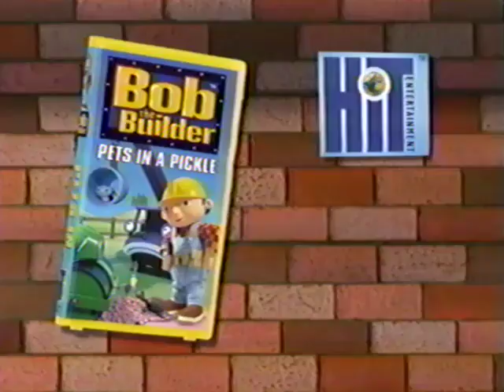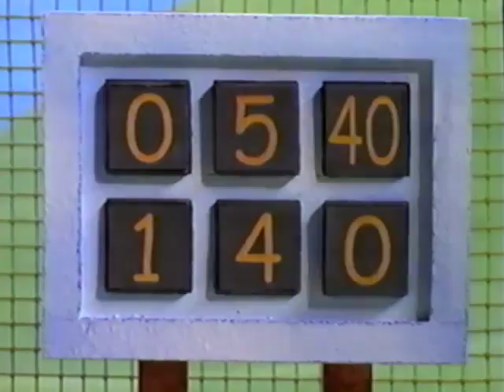Bob The Builder - The Big Game (2002 VHS Rip)